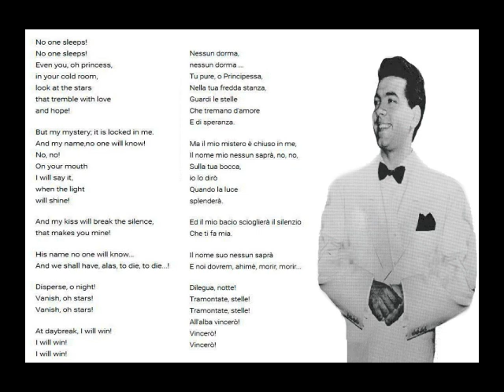Mario Lanza....Nessun dorma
MGM Night at the Hollywood Bowl
Conductor...Miklos Rosza
Composer...Puccini.